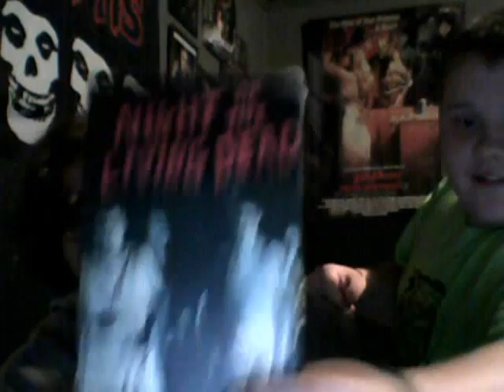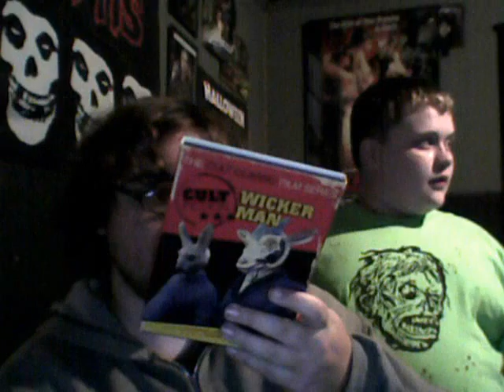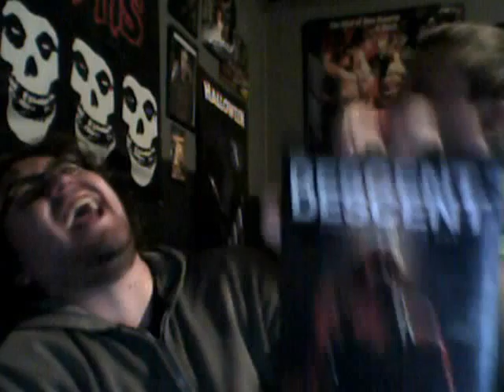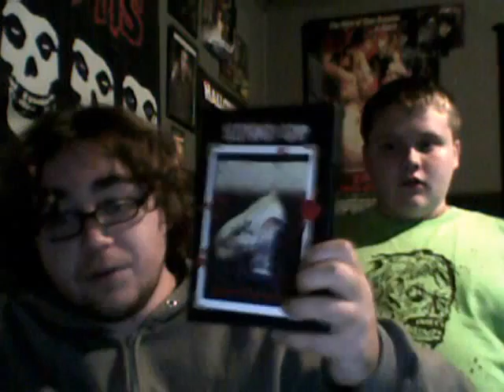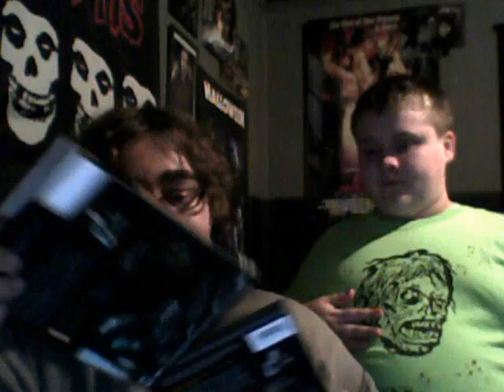Halloween Horror Picks Part 1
this is the first part of a 3 part video in which me and Matt pick 10 films to watch on Halloween